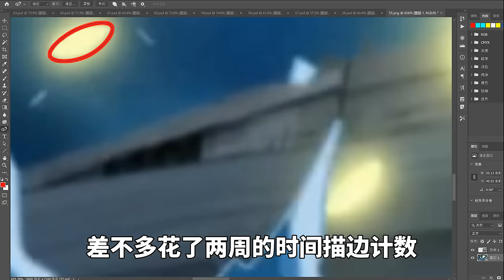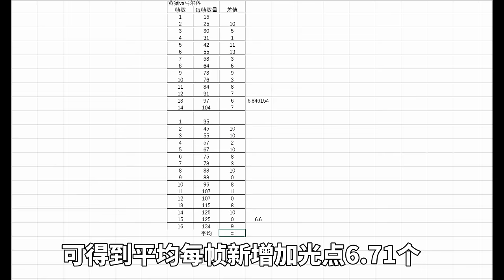黄猿的“八尺琼勾玉”有多少个？竟然真的有人去数？看到结尾不要太佩服！【最上川下山】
有位粉丝问我八尺琼勾玉能否计算？我下来看了一下，觉得问题不大，但是找不到消息回你了，就在简介专门回复一下你的期待，希望你能看到呀

黄猿的“八尺琼勾玉”有多少个？竟然真的有人去数？看到结尾不要太佩服！【最上川下山】 请放心，本视频内容符合YouTube社区准则，没有任何违反规定的行为。